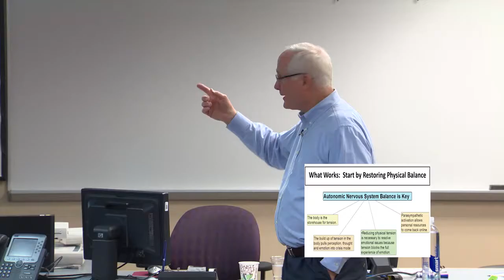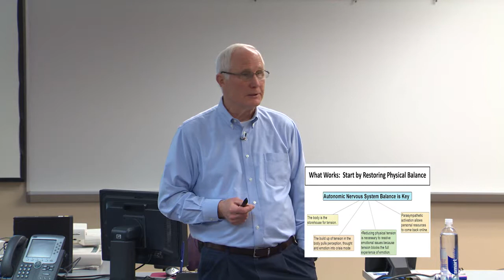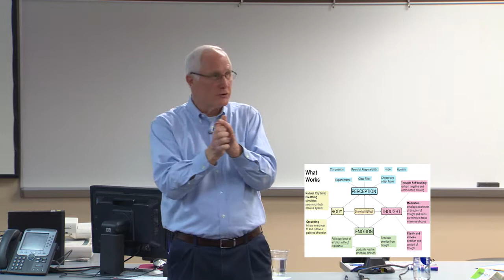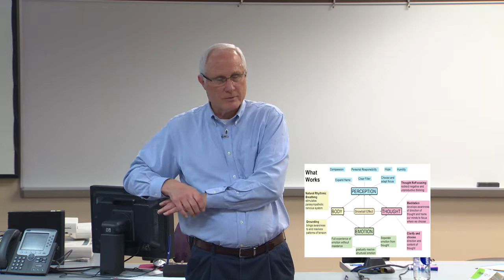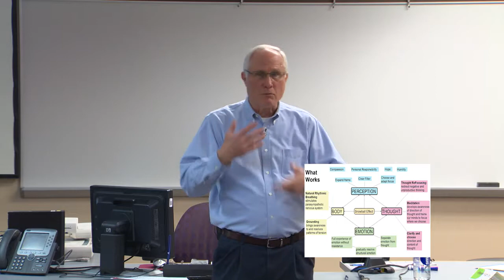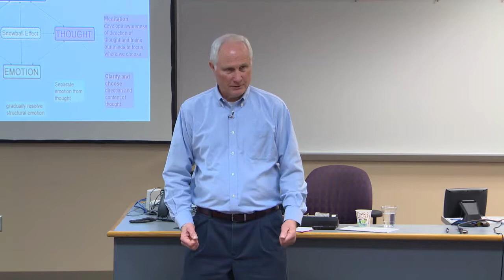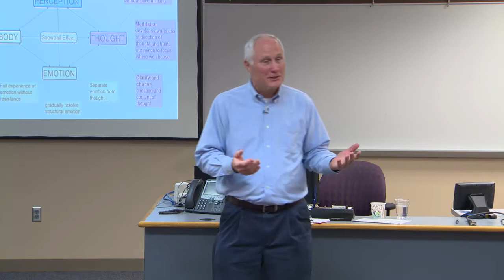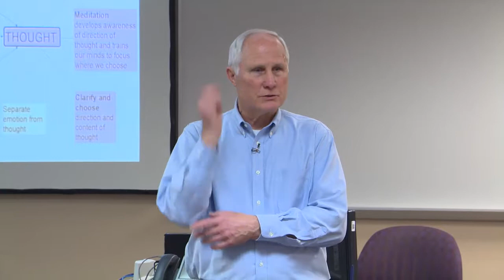Restoring and Maintaining Physical, Mental, and Emotional Balance: Start with the Body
Describes why it's important to start by stopping the build up of tension in the body and demonstrates 2 techniques that directly address the physical sources of imbalance with descriptions of how and why they work.